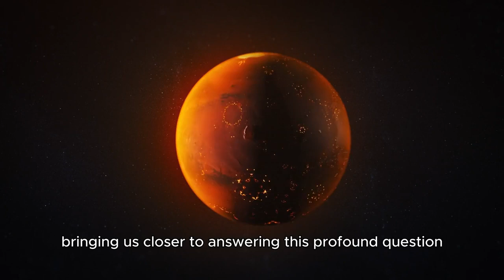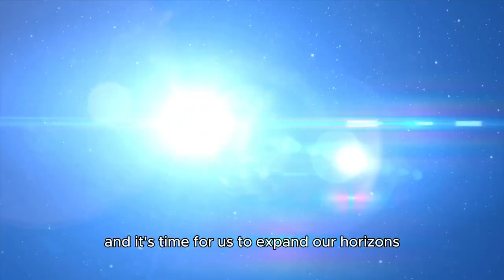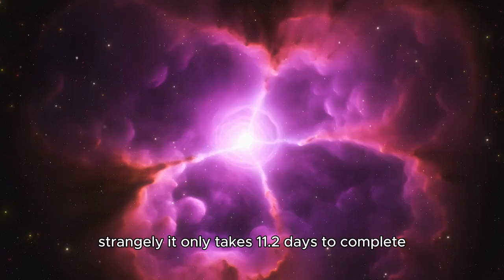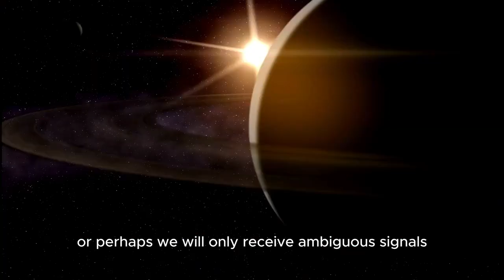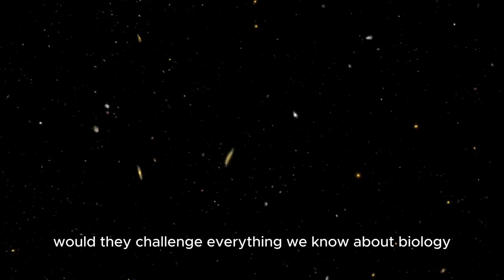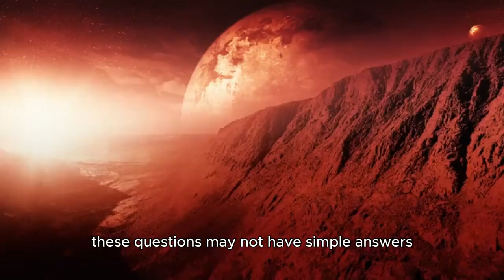2 MINUTES AGO James Webb Telescope Discovers Terrifying City Lights on Proxima B! 1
🚀 In an astonishing breakthrough, the James Webb Space Telescope has just unveiled mysterious city lights on Proxima B, one of our closest exoplanets! What does this mean for the search for alien life? 👽

🔍 Key Highlights:

🚨 First-ever signs of artificial light on Proxima B
🌍 Could this be evidence of an advanced civilization?
🌠 What the discovery means for humanity's future in space
💥 Could we be on the brink of discovering extraterrestrial life? Watch now to uncover the shocking details of this groundbreaking find!

5/5